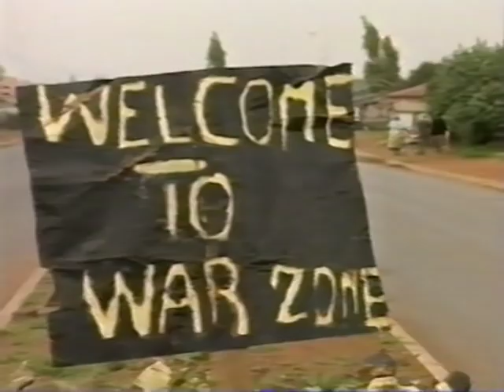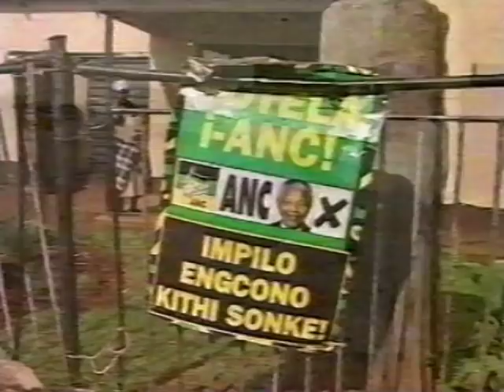Thokoza in focus [1994]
The leader of South Africa's white conservative party said today he too might join the nation's first all-race elections, ending the last significant boycott. Ferdi Hartzenberg says he is reconsidering in light of the Inkatha Freedom Party's pivotal decision to take part in the electoral process.

CNN's Peter Arnett is in Johannesburg following the run-up to next week's historic vote. Peter, what's the later?

Well, Bobbie, two of the leading candidates were either campaigning today in unfriendly territory or heading towards it. Buthelezi, the Inkatha Party candidate, did meet friendly audiences in his home turf of Natal province, but tonight, he is heading to Johannesburg where the audiences are expected to be less pleasant. Now, Nelson Mandela, the ANC candidate, on the other hand, was campaigning in the Orange Free State, which is the Afrikaner stronghold and Mandela did assure his white farmer audience that the ANC government will not confiscate their property once they take power after next week's elections. Now, while political solidarity seems to be working at the top, trouble is continuing amongst supporters in the streets, Bobbie.

The graffiti tells it all: The East Rand townships are mean places to live.

"We are going to fight! We are going to kill the Zu..."

Violence is woven into the texture of the lives of the residents of two of the townships - Thokoza and adjoining Katlehong, whose slums sprawl south-east of Johannesburg. The Zulus in the immigrant hostels and the predominantly Xhosa people outside once lived at peace with each other, united in their hatred of Apartheid.

"No, you're not dying..."

But, they began fighting as the power struggle develped in South Africa to replace white rule with black.

"It was my brother's funeral, so I think they saw many people and they started shooting. This bullet here entered this window - it's right into the... in the wardrobe."

Miriam Nkosa and her neighbours, who support Nelson Mandela's African National Congress party, have a blood fued with the immmigrant Zulu workers who live in the Thokoza hostel down the street and support the rival Inkatha Freedom Party.

"They kill our fathers and our mothers and they kidnap some of them, so that's why we are trying to come to kill those people."

The South African Defence Forces are here, trying to keep a tenuous peace, but inside the Thokoza hostel, a delapidated relic of Apartheid in which migrant black workers were forced to live, the residents blame the ANC supporters, who they claim held them under virtual siege.

"It is very poor[?], so, ANC is attacking IFP all the time."

The Zulu hostel residents are self-sufficient, relying on simple stalls to provide their basic needs.

"Ok, do me a favour, just... ...okay? Sharp."

Centred in this strategic corner of the hostel was recent fighting that claimed the life of a news photographer, peace-keeping forces and several residents. Just beyond, at the intersection, the army armoured cars can be seen, and closer at hand, the patrolling soldiers.

The Zulu residents of the Thokoza hostel live in primitive conditions worsened by the recent fighting. The simple possessions of some residents have been destroyed, making life even more difficult for a people mostly dependent on casual work for a living. But, the ANC supporters point to damaged, abandoned homes outside the hostel to show that Zulu fighting has made life hard to them.

"ka-ka-ka-ka-ka-ka!"

A political accommodation at the top has brought stability to South Africa's upcoming election. But, only the army can keep the peace in the East Rand townships, and the elections outcome is not likely to change that for the forseeable future.

Jeanne, overnight in Natal province, there were eight killings. Now, anywhere else in the world, that would be seen as a blood-bath, but here in that troubled part of South Africa, in fact it was a sharp decline in the normal level of violence.

Peter Arnett, CNN, reporting live from Johannesburg.

Thank you, Peter, and NewsHour continues in just a moment.

People:
Jeanne Meserve, CNN
Bobbie Batista
Ferdi Hartenberg, leader of the white Conservative Party
Peter Arnett, CNN
Mangosuthu Buthelezi
Nelson Mandela
Miriam Nkosa
Ken Oosterbroek
Pik Botha
Roelf Meyer
F.W. de Klerk

Organisations:
South African Defence Force

Places:
Johannesburg
Empangeni, Natal
Thaba N'Chu, Orange Free State
Thokoza
Katlehong

Text:
Letters to
CNN NEWSHOUR
BOX 740166
ATLANTA, GA.
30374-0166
FAX
Jeanne Meserve
NewsHour
wtn
BUTHELEZI
Empangeni, South Africa
BUTHELEZI
IFP
wtn
Thaba N'Chu, South Africa
ANC
WELCOME
TO
WAR ZONE
wtn
VICTORY
THROUGH
PEACE
HOMES
ANC
ANC
VOTELA
i-ANC!
ANC x
IMPILO
ENGCONO
KITHI SONKE!
ANC
ANC
22A
23A
MEDIA
wtn
SINGER [sewing machine]
Coke